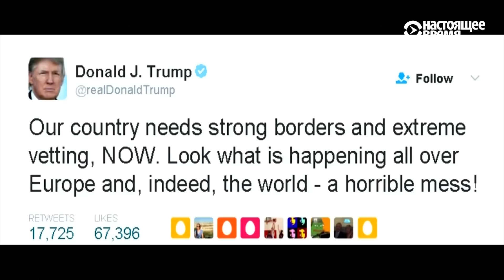Обострение на Донбассе | НОВОСТИ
0:15 - С субботы на линии разграничения в Авдеевке погибли 6 украинских военных;
1:10 - Переговоры Порошенко и Меркель;
1:25 - Стрельба в мечети в Квебеке;
1:52 - Протесты против указа Трампа; MuslimBan;
2:35 - Актёры критикуют Трампа;
3:08 - Дональд Трамп ответил протестующим;
4:00 - Навальный: принудительный привод в суд.